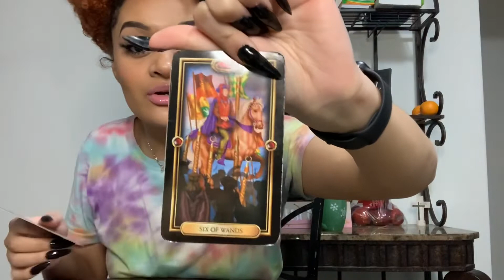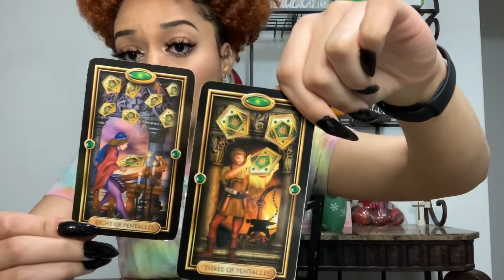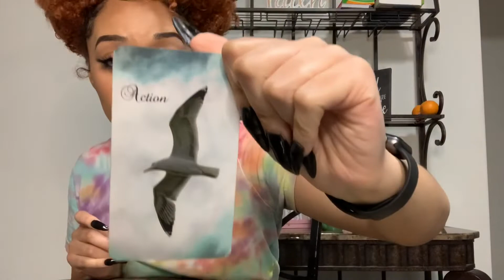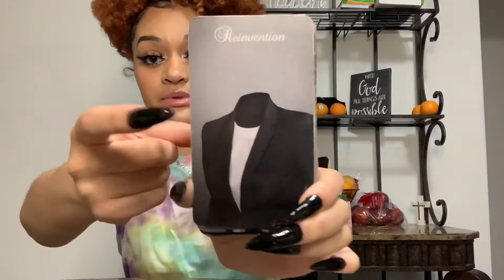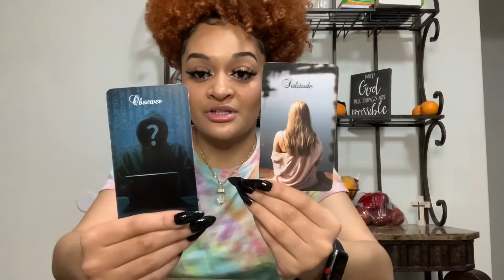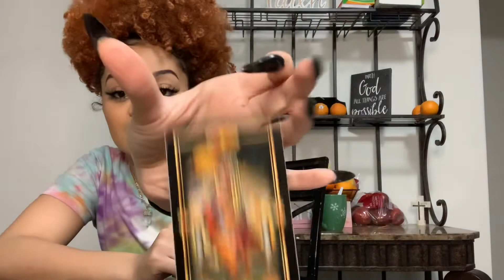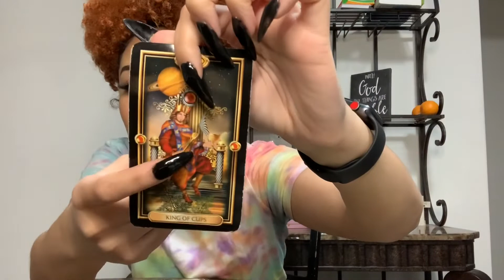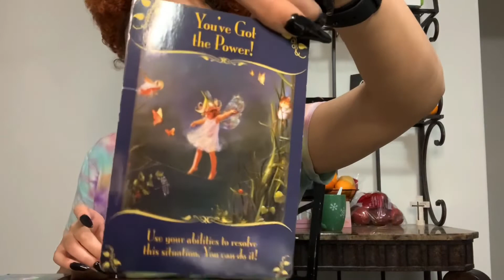Virgo ♍️ Your person wants to fix it, an apology needs to be made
Gilded Tarot Deck
Mystic Moon Twin Flame Deck
Messages from Fairies - Doreen Virtue

To book personal readings DM @ethereal.mamii on instagram. Please be patient when you book, I have alot of clients that I read for but I do make sure I get to everyone.